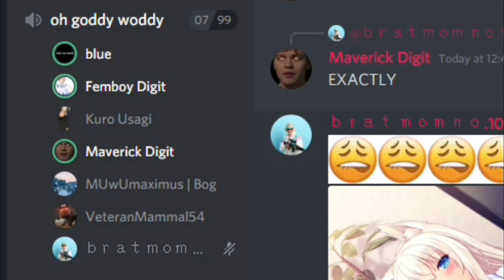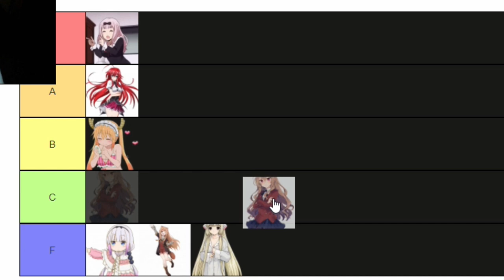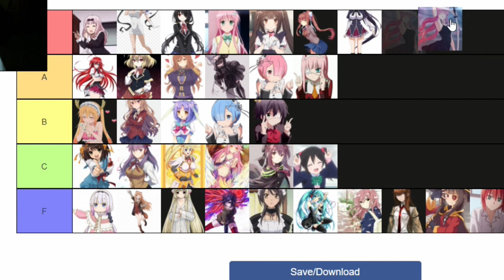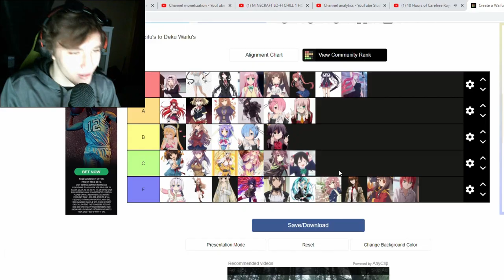THE ULTIMATE WAIFU TIER LIST!!!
This is a short anime video about my favorite Waifus on a tier list. I hope you enjoy this poggers video and argue with me in the comments!

Minecraft Server:
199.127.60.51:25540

ヽ(⏓◡⏓)ﾉ  i love you